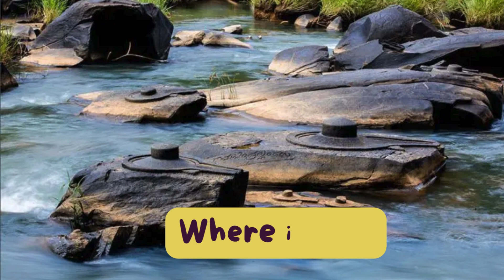Sahasralinga River Shrine with 1000 Lingas ಸಹಸ್ರಲಿಂಗ ಸಾವಿರ ಲಿಂಗಗಳ ನದಿ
@ARBhargava    Sahasralinga: River Shrine with 1000 Lingas | ಸಹಸ್ರಲಿಂಗ ಸಾವಿರ ಲಿಂಗಗಳ ನದಿ